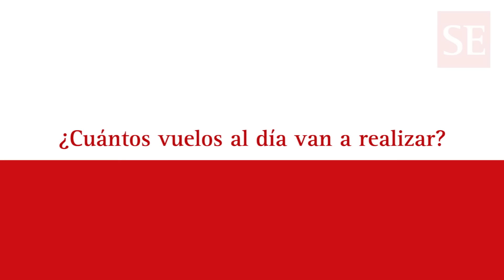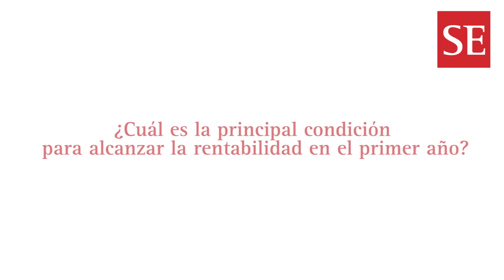Viva Air Perú: "Nuestro costo por hora es 50% menor al de aerolíneas tradicionales"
La aerolínea comenzará a vender pasajes el 20 de marzo. Sus menores precios se deben a que su costo de operación es 50% menor al de las aerolíneas tradicionales.